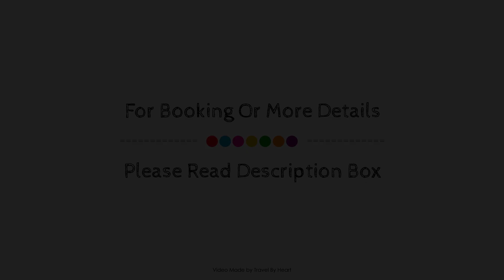Villa las Margaritas Plaza Cristal, Xalapa, Mexico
About Property:
Villa las Margaritas Plaza Cristal is a popular choice amongst travelers in Xalapa, whether exploring or just passing through. The hotel offers a high standard of service and amenities to suit the individual needs of all travelers. To be found at the hotel are 24-hour front desk, express check-in/check-out, luggage storage, room service, meeting facilities. Guestrooms are fitted with all the amenities you need for a good night's sleep. In some of the rooms, guests can find air conditioning, wake-up service, desk, telephone, television. To enhance guests' stay, the hotel offers recreational facilities such as garden. Convenience and comfort makes Villa las Margaritas Plaza Cristal the perfect choice for your stay in Xalapa.
Searching For
1. Villa las Margaritas Plaza Cristal - Xalapa
2. Villa las Margaritas Plaza Cristal - Xalapa Virtual Tour
3. Villa las Margaritas Plaza Cristal - Xalapa Rooms
4. Villa las Margaritas Plaza Cristal - Xalapa Amenities
5. Villa las Margaritas Plaza Cristal - Xalapa Videos
6. Villa las Margaritas Plaza Cristal - Xalapa Offers
7. Villa las Margaritas Plaza Cristal - Xalapa Deals
Audio Credit:
Track Title: Subway Dreams
Artist: Dan Henig